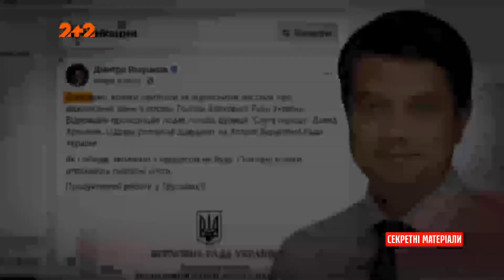Глава парламента, Дмитрий Разумков, уходит в отставку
UA - Про можливу відставку Разумкова говорили вже пів року. Утім, далі розмов справа не йшла. Та на цей раз слуги народу взялися за Разумкова по-серйозному. Про це на власній сторінці у фейсбук повідомив сам голова Верховної Ради, Дмитро Разумков.

RU - О возможной отставке Разумкова говорили уже полгода. Впрочем, дальше разговоров дело не шло. И на этот раз слуги народа взялись за Разумкова по-серьезному. Лидер фракции Слуг - Давид Арахамия лично начал процедуру сбора подписей за отставку спикера. Об этом на своей странице в Фейсбук сообщил сам председатель Верховной Рады, Дмитрий Разумков.